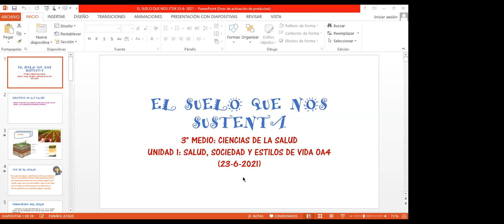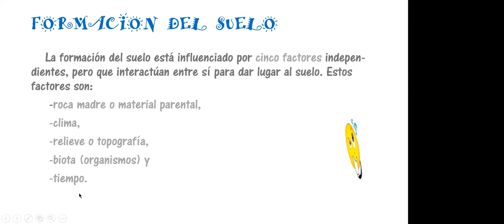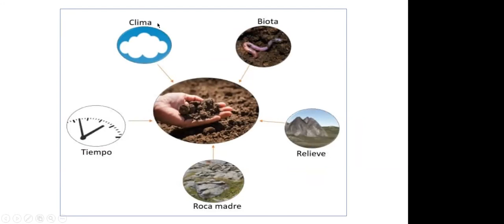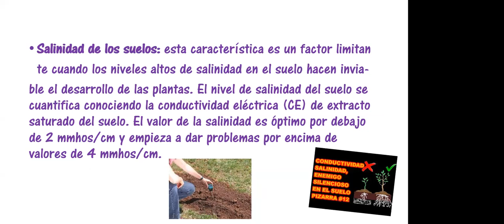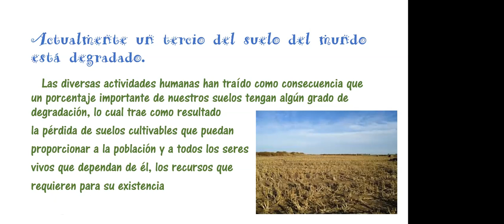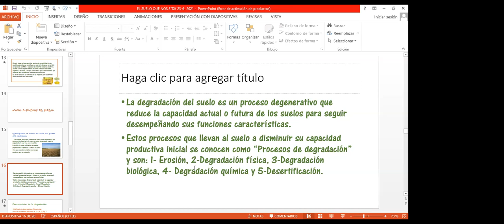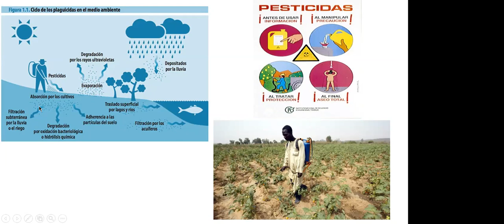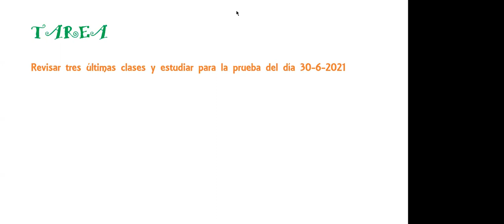Zoom IIIºC Dif Biología 23 06 2021